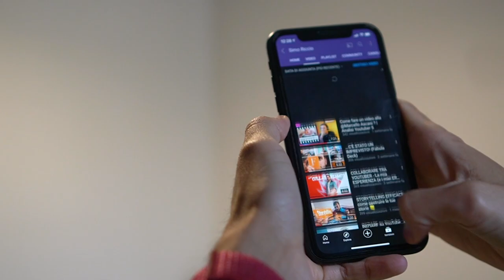La (VERA) VITA DI UNO YOUTUBER ✊🎥😳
Condividi questo video con il tuo amico aspirante youtuber, cosi saprà da subito che..

00:00 la vera vita di uno youtuber segue regole semplici
00:06 ha sempre una scaletta di idee per nuovi video
00:42 ha una location adatta alle riprese
01:08 non sbaglia mai davanti alla camera
01:37 collabora con altri creators
02:03 adora la fase di editing video
02:34 non gli interessano le analytics dei suoi video

Con la partecipazione di: Samuele Buson, @MarcoProserpio, Alberto Giannone,  NOPANICtv, Antonio Sgobba, Ewe ewe_way, Davide Della Rossa.

🖐 Vuoi partecipare ai miei prossimi video?

Grazie anche a: Street Level Photography, L'angolo del Frank,  Dario Orecchia, Luca Bucci, DestTime